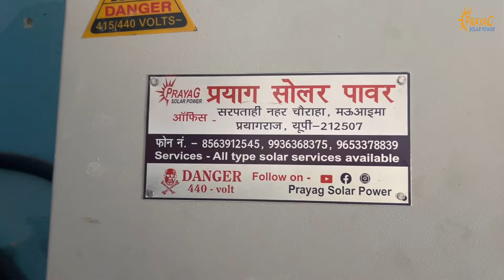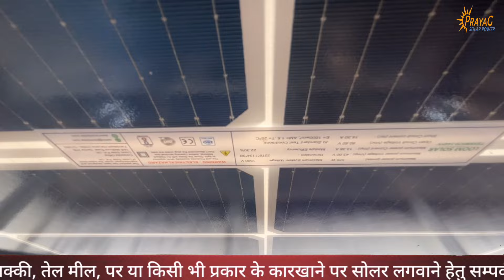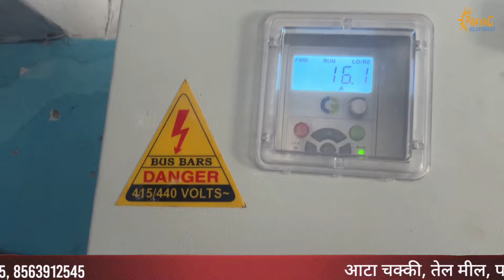20 हजार आता था बिजली बिल सोलर लगाते ही मिली राहत बढा इनकम | solar atta chakki| Prayagraj solar setup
@PRAYAG SOLAR POWER
        Prayag Solar Power
H.Office - Mauaima Prayagraj UP - 212507

Deals in -  All type Solar Module, Inverter, Battery, VFD , AC, DCDB & all material of Solar System

🔥सोलर आटा चक्की बिजनेस मुनाफा या नुकसान 🔥

🔥 10 HP Solar aata chakki plant 🔥

💥 200 kw Solar installation On grid 💥

         🔥  सोलर सबसिडी कैसे मिलती है 🔥

Your other related searches

Solar Atta chaki
Solar ata chaki
Aata chakki
Aata chakki pe Solar kaise lagwaye
Solar se aata chaki kayse chalaye
Solar se oil meel kayse chalaye
Solar panel
Loom solar panel
Loom Solar 540 watt
Loom solar halfcut 540 watt
Loom solar shark440
Loom solar shark540 watt
Solar structure GI
Aata chaki 16 inch
aata chaki 10 HP
Aata chaki ke liye kitna solar lagwaye
ata chaki ke liye kitna solar lagaye
aata chaki ke liye kis company ka solar lagaye
10hp moter chalane ke liye kitna solar lagwaye
Solar aata chaki business me kitna paisa lagta h
ata chaki pr solar lagwane me kitna kharch lagta h
Solar panel mono crystailline
Solar panel Polly crystailline
Lighting arrester
सोलर आटा चक्की
सोलर से आटा चक्की कैसे चलायें
आटा चक्की पर कितना सोलर लगाएँ
आटा चक्की पर सोलर लगाने मे कितना खर्च आयेगा
आटा चक्की के लिए किस कम्पनी का सोलर लगवायें
किस कम्पनी का सोलर अच्छा होता है